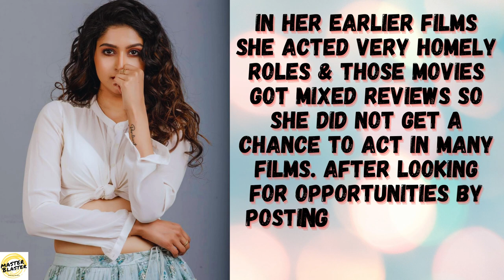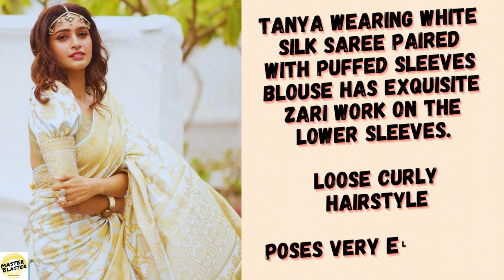Tanya Ravichandran Back In Limelight | poses with a white lotus sari | Upcoming Movies | MB Studio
South Indian Actress Tanya Ravichandran Back in Limelight. Her early movies got mixed reviews & Not much appreciation for Tanya. After she posting stylish photoshoot pictures on Instagram & got a positive response from fans. With those pictures, she told she is ready for any role & fits into any character.

This video is about Tanya's Upcoming movies & a review of the Latest Saree Look. The information provided & costume analysis by MB Studio. If you have to add or remove any content of this video contacts us please don't take down the video. we will respond immediately.